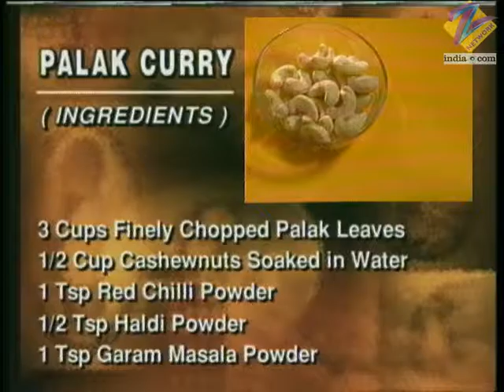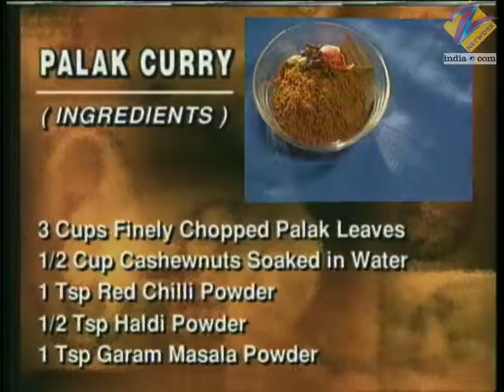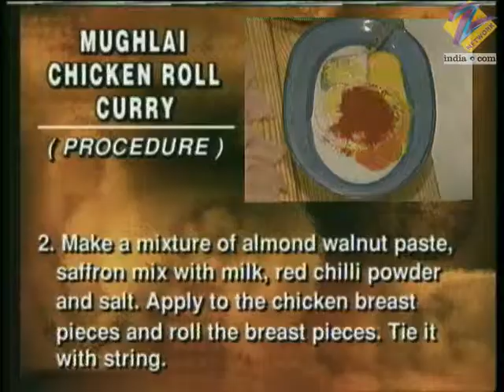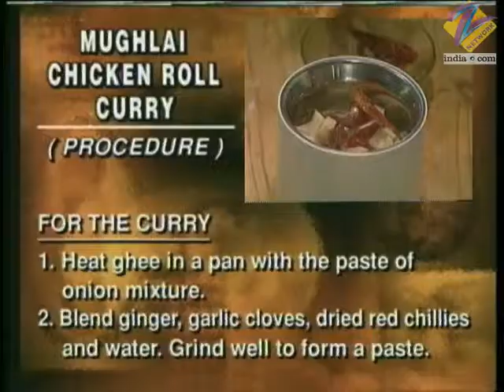Khana Khazana - Cooking Show - Full Episode 244 - Recipe by Sanjeev Kapoor - Zee TV